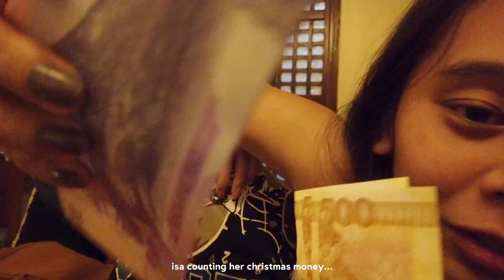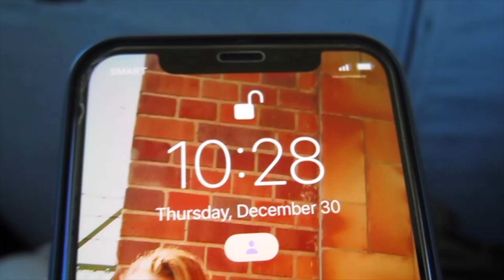VIGAN VLOG: morning jog, attempting to drive, and saying goodbye 🌄 | Adi Cabrera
hi everyone! it's adi 🧡

see you on my next adiventure!

editing software: final cut pro x
camera/s used: dji osmo pocket